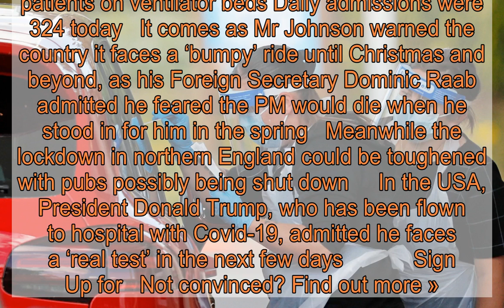UK records another huge rise in cases as 22,961 people test positive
The  has seen another surge in coronavirus cases, as a further 22,961 positive cases were recorded in the past 24 hours – bringing the total number of  cases to over 500,000   Another 33 people died within 28 days of testing positive for Covid-19, according to official figures   It comes after a huge spike of 12,872 new cases yesterday was blamed on a failure in the  counting system that will affect the total number of cases reported over the coming days  Public Health England said its investigation into a technical issue with the Government’s coronavirus dashboard identified more than 15,000 cases which were not included in the daily reports between September 25 and October 2    For example, 4,786 cases which were due to be reported on October 2 were not included in the daily total on the dashboard that day, when the figure was given as 6,968    The latest figures mean the  has now recorded 502,978 cases in total, while total deaths have now reached 42,350   Before yesterday, the previous highest figure for a single day since the start of the pandemic was 7,143 cases, while case numbers being announced in the next few days are likely to be larger than the actual daily figure  It comes after NHS England said on Sunday that a further 28 people who tested positive for coronavirus had died in hospital in England, bringing the total number of confirmed deaths reported in hospitals to 30,166  Patients were aged between 69 and 94 years old and all had underlying health conditions  The deaths were between October 1 and October 3 and most were on or after October 2 One other death was reported with no positive Covid-19 test result  The Government’s data for overall deaths includes deaths in all settings such as care homes and the wider community  The marked increase in cases drew an explanation from the Prime Minister, Boris Johnson, who said: ‘The reason for that is because there was a failure in the counting system which has now been rectified’  He told BBC One’s Andrew Marr Show it was a ‘computing issue’ and all those who had a positive test had been notified  The official dashboard said on Saturday that due to a technical issue, which has now been resolved, there was a delay in publishing a number of cases  It means that the total reported over the coming days will include some additional cases from the period between September 24 and October 1  Separate figures published by the ’s statistics agencies show there have now been nearly 57,900 deaths registered in the  where Covid-19 was mentioned on the death certificate  Latest figures suggest 2,428 people are in hospital, with 368 patients on ventilator beds Daily admissions were 324 today   It comes as Mr Johnson warned the country it faces a ‘bumpy’ ride until Christmas and beyond, as his Foreign Secretary Dominic Raab admitted he feared the PM would die when he stood in for him in the spring   Meanwhile the lockdown in northern England could be toughened with pubs possibly being shut down     In